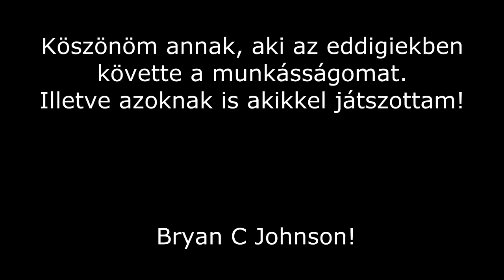Igy hagytam abba a Hungary Life MTA-T (Old video 2016.05)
GÉPEM
🖥Proci: I7 4770k
🖥Ram: 16GB DDR3 (1600mhz)
🖥Táp: Corsair VS650
🖥Vga: MSI GTX 970 4G
🖥Winchester: 1x 1TB
🖥SSD: 120gb (kingston)
🖥Alaplap: MSI H97 GAMING
🖥Proci hűtő: Alpenföhn Brocken 2
🖥Gépház: Corsair Carbide 200R
🖥Oprendszer: Windows 10  (64bit)
🖥Monitor 1: AOC G2460PF
🖥Monitor 2: LG E2242C-BN 21,5"
🖥Monitor 3: LG E2242C-BN 21,5
🖥Mikrofon: Aunamic 900b Led.
🖥Egér: Bloody V7M
🖥Billentyűzet: Redragon kala (mecha bill)